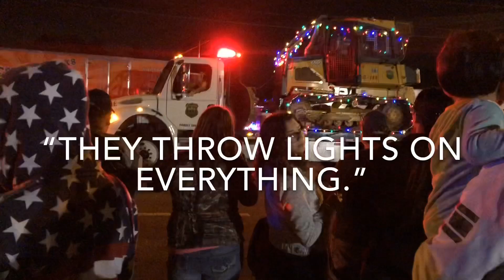2018 Christmas Parade Vlog| TTTSISTERS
So today’s video is a quick video of us at a Christmas parade, mainly for Maya since it was her first one and she loves lights and loud noises! So I hope you enjoy the video! Please let us know what else you would like to see and if you enjoy little vlogs like these.

Group IG: t.t.t_sisters
Taylor